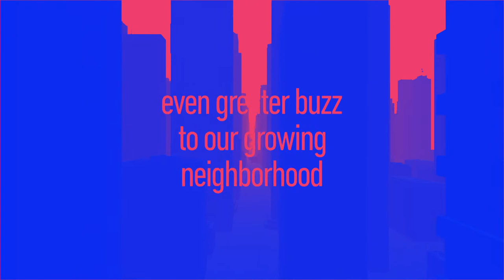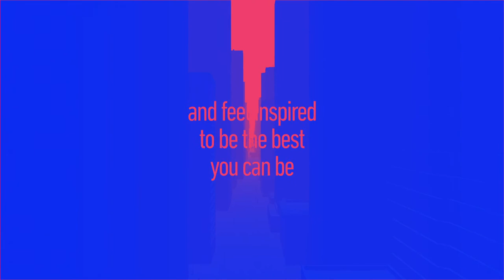The Details Are Invented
Multi-channel film installation (2017)
by Xiaowen Zhu

‘Our house is our corner of the world.’ —Gaston Bachelard, The Poetics of Space

Inspired by French philosopher Gaston Bachelard’s The Poetics of Space, Xiaowen Zhu presents a new moving image work, The Details Are Invented. This multi-channel film is a poetic probing of the space of the Brunswick Centre, an iconic modernist, residential and commercial complex in Central London with a parallel observation of Hackney Wick and Stratford – areas of rapid gentrification in East London.

Exploring these places by following the character of a flâneur – a ‘foreigner’ who strolls the city like a walking camera, Zhu seamlessly connects public and private space, collected texts and marketing language, personal narrative and critical reflection. At a time during the ongoing housing crisis and urban regeneration that is primarily focused on business and profits, Zhu combines these elements to share thoughts on how an individual – native or international – can make his or her home in ‘a city that’s always on the go, always in the middle of becoming something else’. (Franz Hessel, Walking in Berlin)

Mixing documentary, essay film and video installation, The Details Are Invented is driven by poignant and urgent questions as well as a much wider and versatile quest: How can we learn from history and avoid making the same mistakes again and again? She subtly presents this angle by comparing Franz Hessel’s concerns about urban development in Berlin during the late 1920s with the similar pattern that emerged in 1980s London. Interview footage of an architect and resident of the Brunswick Centre reflects on the consequences of profit-driven urban regeneration.

The Details Are Invented are presented by Passen-gers, a site-specific exhibition series that explores the historical, social and material context of the Brunswick Centre. The exhibitions are hosted and supported by Gauld Architecture to encourage wider discussions about the built environment.

Supported by the National Lottery through Arts Council England.